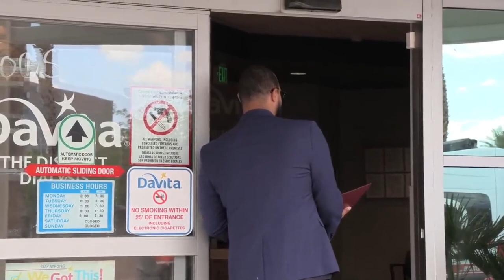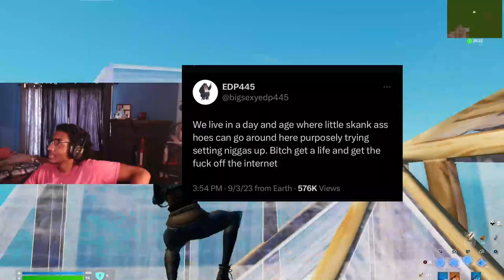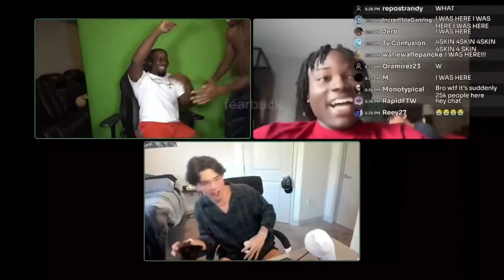EDP445 Caught AGAIN...